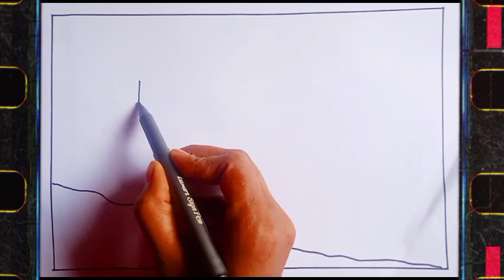How to Draw Beautiful Sunset Scenery Drawing.